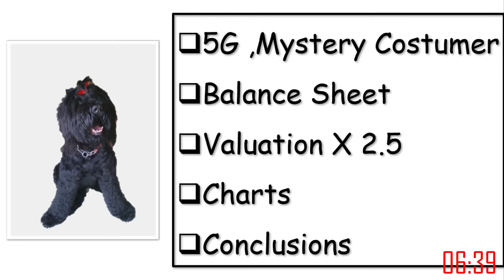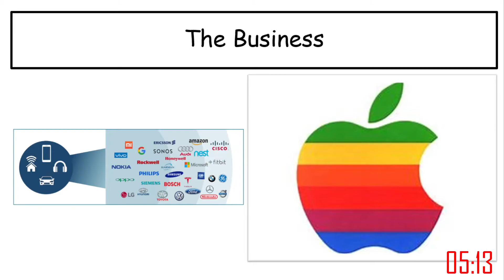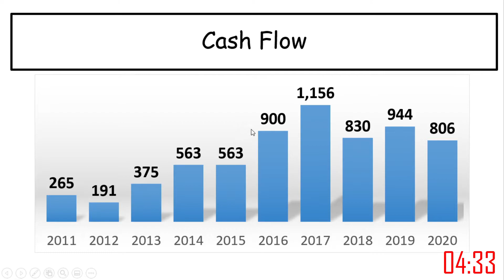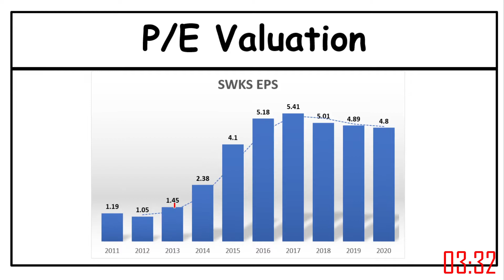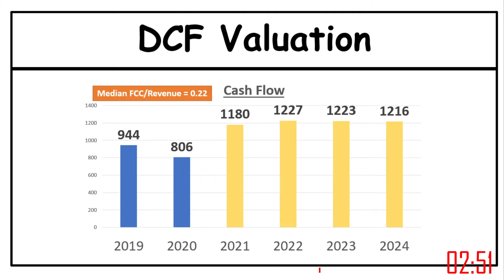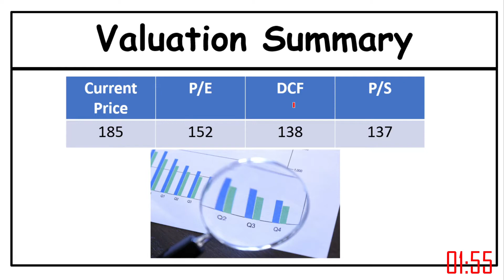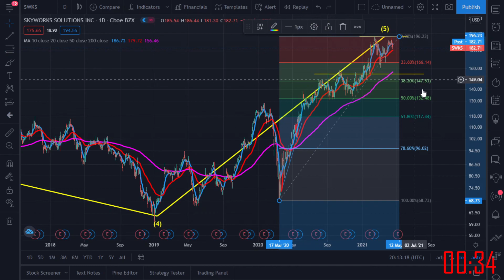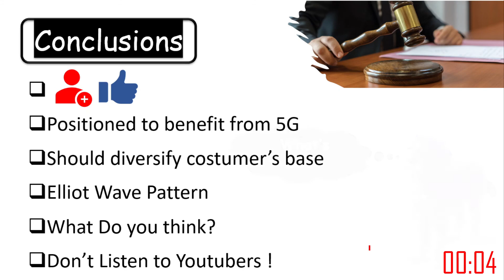Skyworks Stock Analysis - SWKS - Is It OverPriced?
Skyworks ( ticker SWKS ) is a microchip producer and designer, well positioned to benefit from the 5G revolution and the microchip shortage. It has an amazing balance sheet and even has a modest dividend. But who is the mystery costumer that the company is highly dependent upon?
Join me for a full analysis and valuation of the stock price.
Intro - (00:00)
The business - (00:27)
Balance sheet - (02:44)
Valuations - (03:11)
Charts - (05:09)
Conclusions - (06:35)

All photos in this presentation were taken from PPT stock photos [free for use with no copyrights, or complying with CC BY-SA license ) ] , Skyworks press releases, and the author private photos of its own puppy which agreed to model for a full bowl of treats.